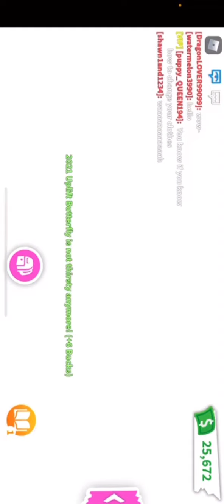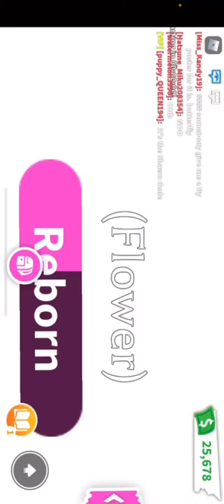ONE of the FIRST NEON FLY RIDE butterflies in Adopt Me!!!!!!